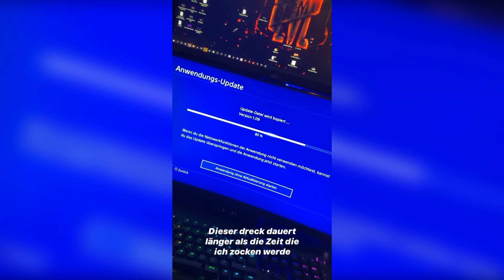Memo nur am Geiern?😂 MontanaBlack Instagram Story